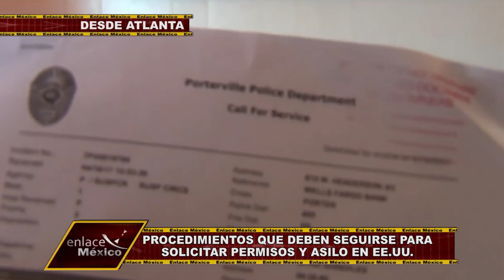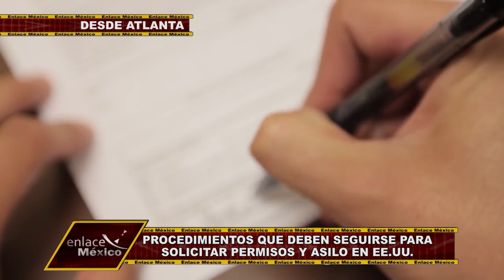PROCEDIMIENTOS A SEGUIR PARA OBTENER PERMISOS Y ASILO EN EE.UU.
Le decimos cuáles son los procedimientos necesarios para obtener permisos de trabajo en EE.UU. y cuáles para obtener asilo.